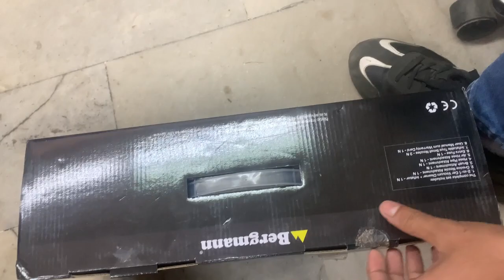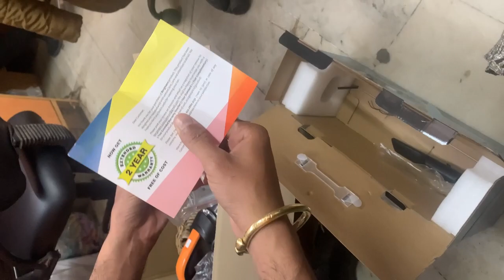Bergmann Vacuum Cleaner & Car Inflator || Shine ✨Pro Fabric Review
Bergmann vacuum cleaner kaise use kre
Bergmann car inflator review
And kaise use kre